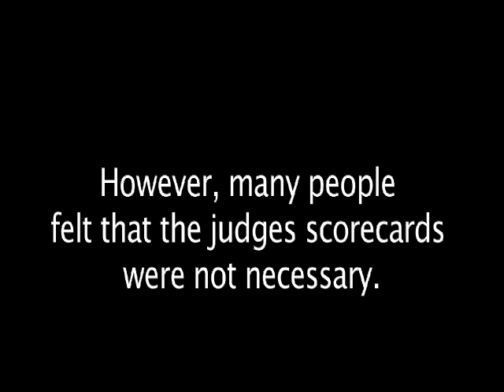Sanders vs. Winters - Did He Tap?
Many fans thought they saw Mike Winters tapout to Ryan Sanders during the main event of NEF Fight Night II. However, he went on to win a unanimous decision.

In this exclusive clip, you decide: Did he tap?